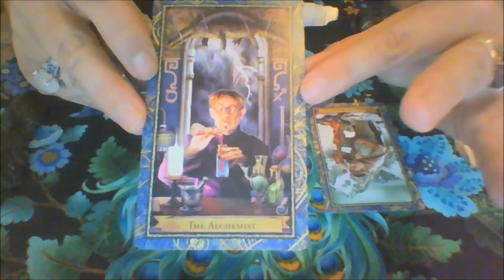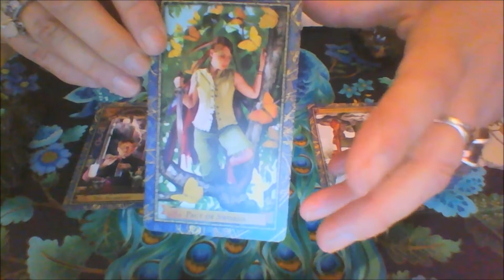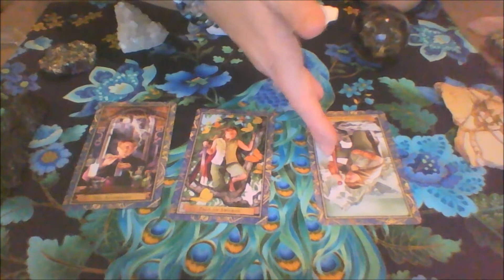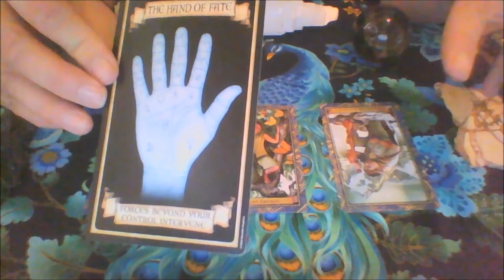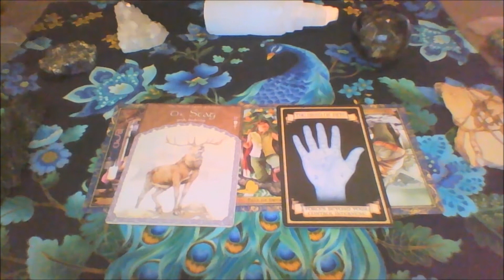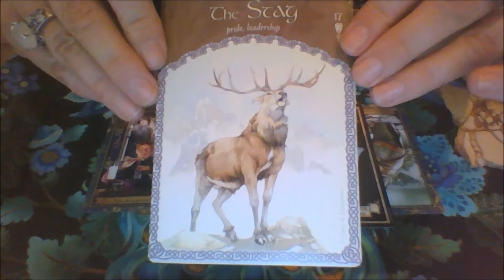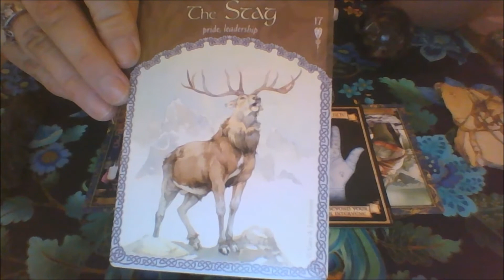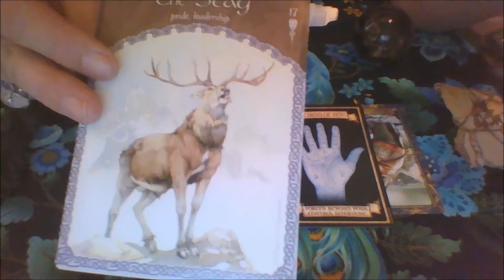July 3 Daily Tarot With H.E. Coleman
Here is your daily reading. I appreciate all of you.